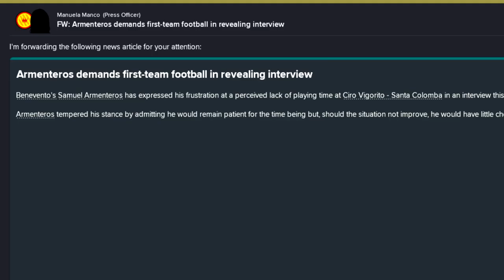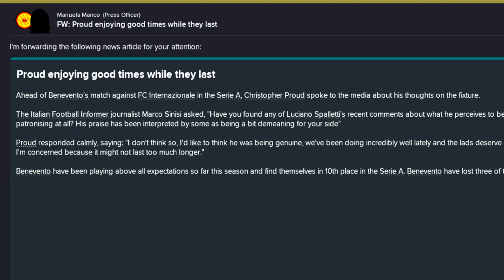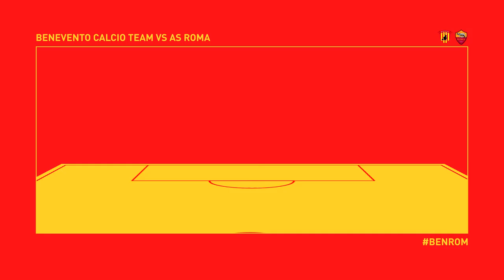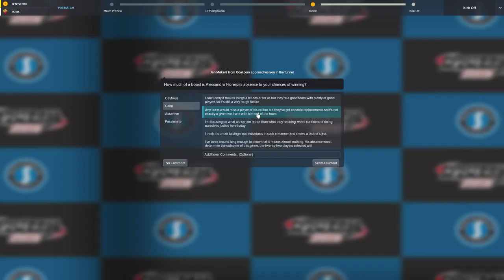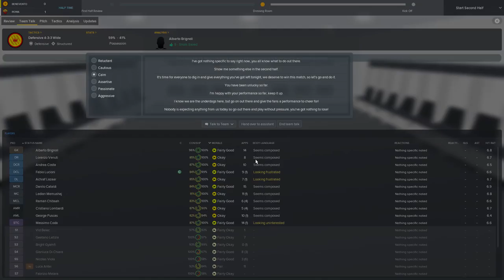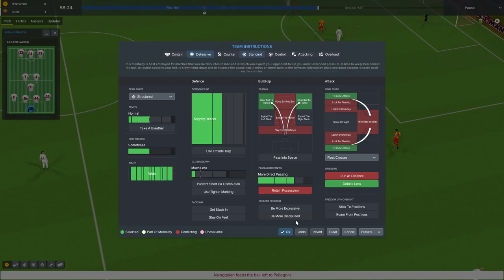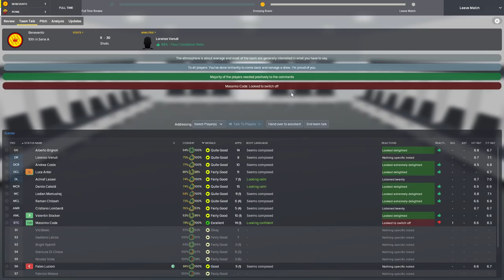ANTGS FM18 | BENEVENTO CALCIO | #4 | CODA TAKES ROMA